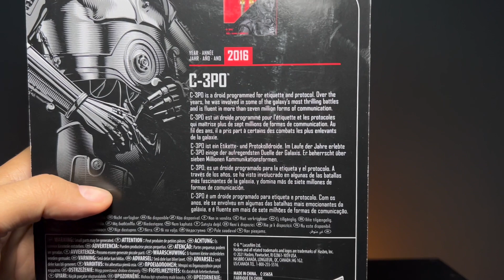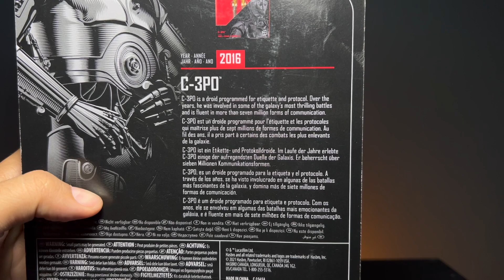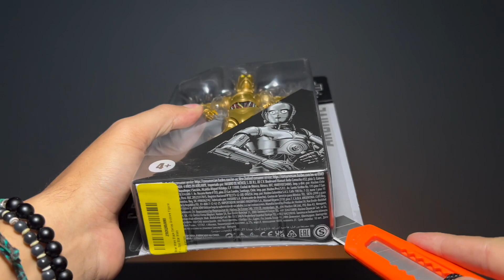C-3PO - Star Wars Black Series Archive (UNBOXING & REVIEW)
El día de hoy hicimos el unboxing y review de uno de los personajes mas icónicos  de Star Wars y probablemente el droide de protocolo más importante de la galaxia: El legendario C-3PO.  Acompañanos a ver esta gran figura de la Black Series en su relanzamiento de la linea Archive.